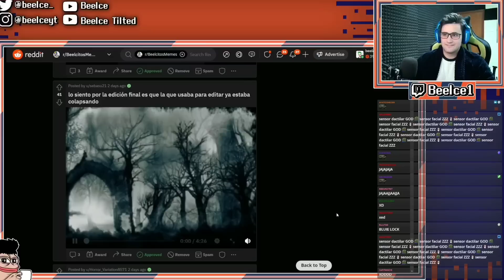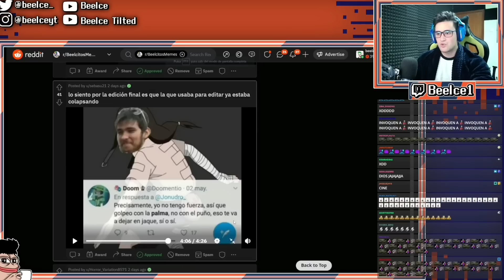BEELCE VS OVEJA. EPICAS BATALLAS DEL BEELCE VERSO